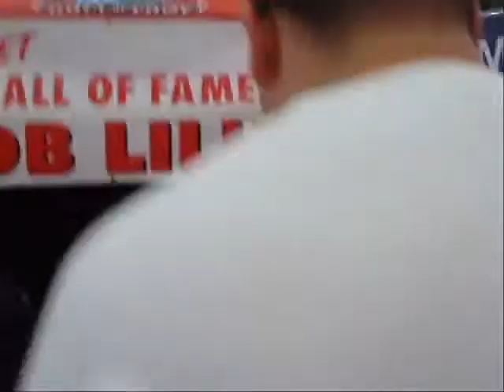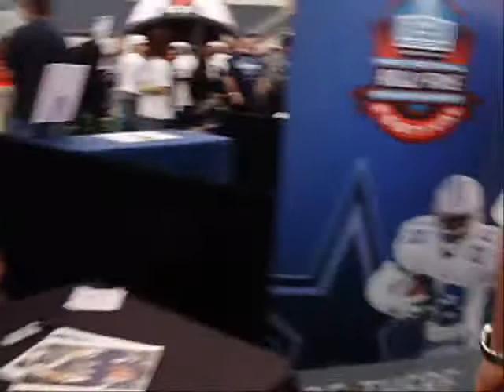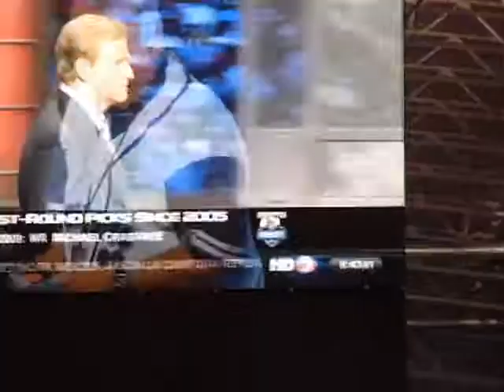CNS DALLAS COWBOYS DRAFT DAY PARTY 2010 PART 2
LIVE FROM COWBOYS STADIUM DRAFT DAY PART 2 OF 3